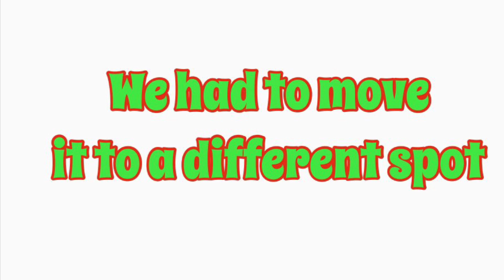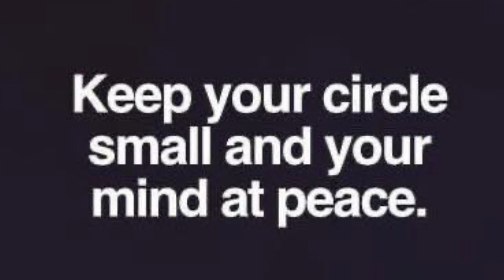Decorating the tree at work